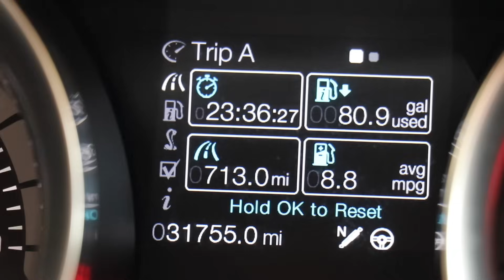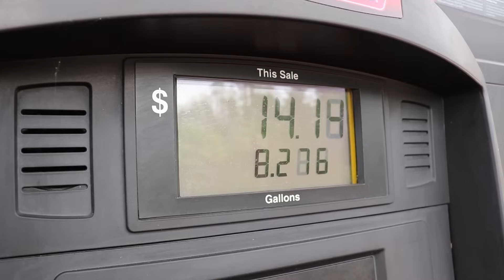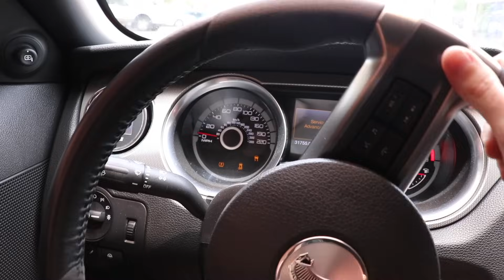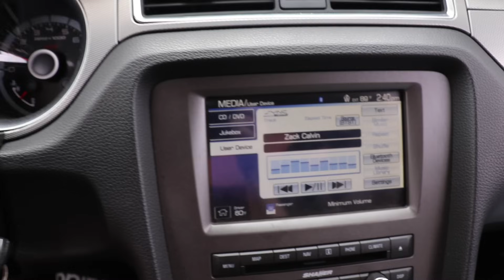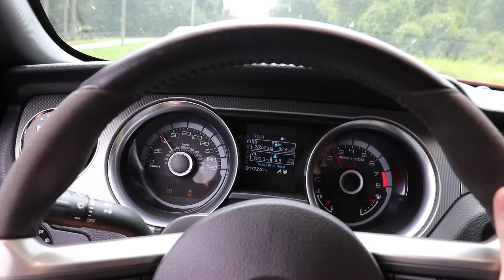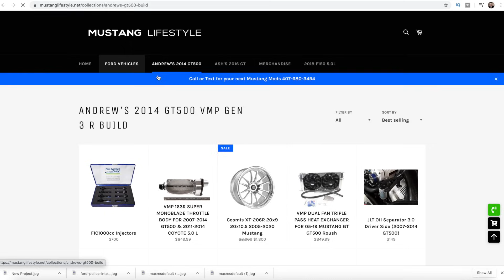Neighbors React to 1000 HP Cammed GT500 Straight Piped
We got the new Mantic Triple Disc clutch broken in and ready to make some power. We are waiting for the Lethal Triple Pump Fuel System to come in and then we are ready to make some power. ML Key Tags